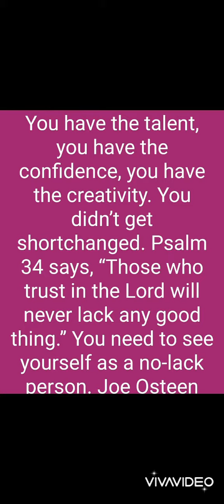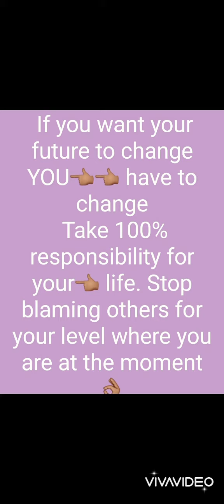The word you need when your soul is dry.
The word you need when your soul is dry.  Today's Lyric video is for you to read and find time to meditate on each of them. In this time of high prices in food stuff, and increased bills you need a word that can calm you down. This keyword video will encourage you not to give up.